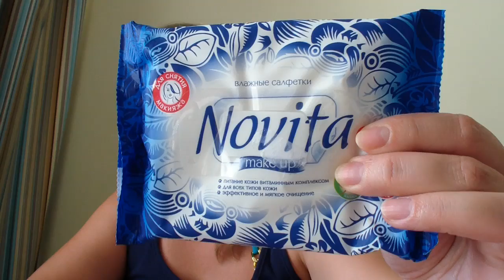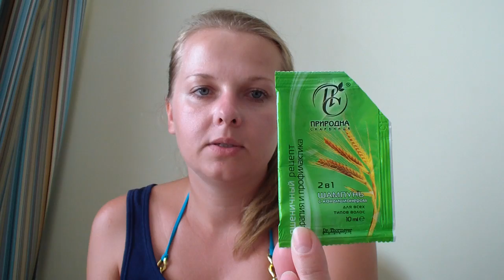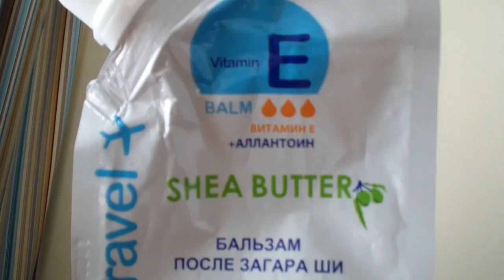Уход на море 2 часть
Важно!!!

Я уже 1 год являюсь партером,AIR рекомендую! Чтобы подключиться - достаточно пройти по ссылке